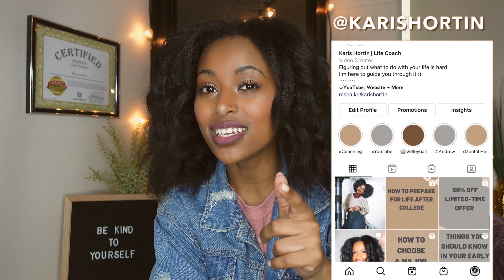15 Things You Should Know Before High School *Things I Wish I Knew* 2021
15 Things You Should Know Before High School *Things I Wish I Knew* 2021

I this video I will be sharing with you 15 things you should know before high school. The are things I wish I someone took the time to tell when I was in high school. If You are about to head into your high school years I really think you will find these tips helpful.

▶︎OTHER VIDS YOU’LL PROBS LIKE

▶︎MY EQUIPMENT
Sony ZV- 1 Camera Only
Camera AND Vlogging Kit
Neewer Ring Light

If you see this, comment your favorite color and confuse the ppl in the common section haha

▶︎MUSIC
Music from the Lumafusion editing app.

-tags-
Things I wish I knew as a teen
things i wish i knew before high school
things you should know before high school
15 things you should know before high school
advice for high school
advice for high school freshman
advice for high schoolers
advice for high school relationships
advice for high school students
every 8th grade girl should hear this
what every 8th grader should know
what you should know before high school
back to school
back to school advice

15 Things You Should Know Before High School *Things I Wish I Knew*

If you made it this far you are da real MVP.